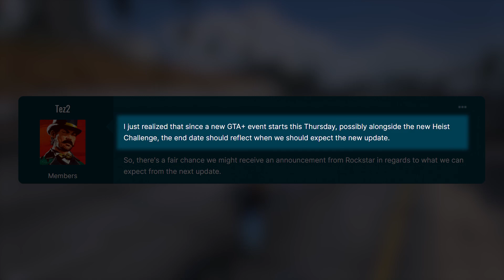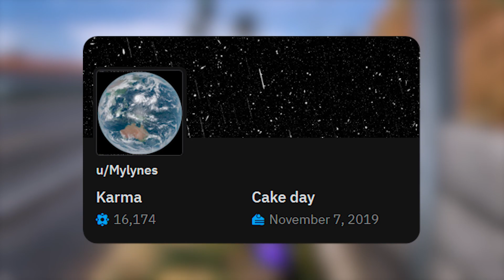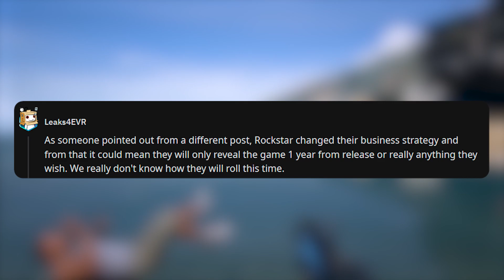Will GTA 6 be REVEALED in November?